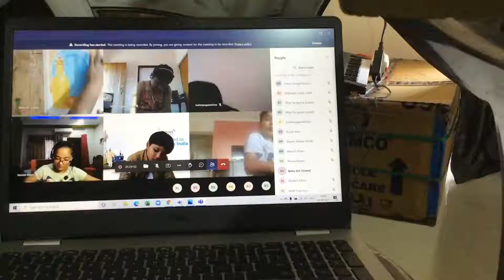Glimpse Of Corporate Art Workshop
Glimpse Of Corporate Art Workshop For 6 years to 12 years and 13years and above.